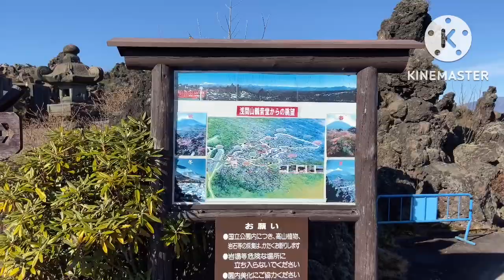KUSATSU ONSEN GUNMA - SUMBER AIR PANAS - JAPAN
terima kasih yang sudah mensuport chanel ini, semoga chanel ini bisa semakin berkembang dan bermanfaat buat orang lain. dalam video KUSATSU ONSEN GUNMA - SUMBER AIR PANAS - JAPAN menjelaskan tentang Kusatsu Onsen adalah sumber air panas yang terletak di daerah Kusatsu di Kusatsu-cho, Distrik Agatsuma, Gunma. Terletak di kaki timur Gunung Kusatsu-Shirane. Jumlah mata air alami lebih dari 32.300 liter per menit adalah yang tertinggi di Jepang. Kualitas onsen: Mata air asam; Mata air belerang; Aluminium
Suhu onsen（Celsius）: Suhu 44,9 derajat (tepi sungai Barat) -94,5 derajat (Bandai)
terima kasih sahabat sudah menonton video ini.

KEGON WATERFALL - JAPAN GUIDE - HOLIDAY IN JAPAN

NIKKOSAN RINNO - TEMPLE KUIL DI JAPAN